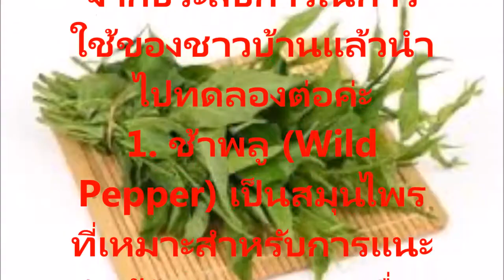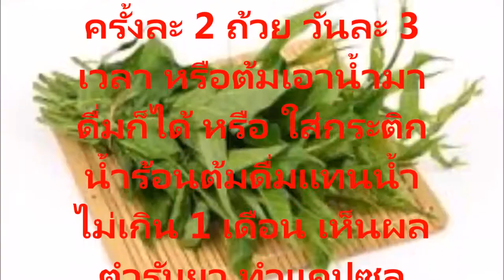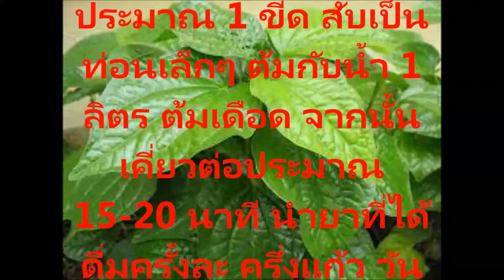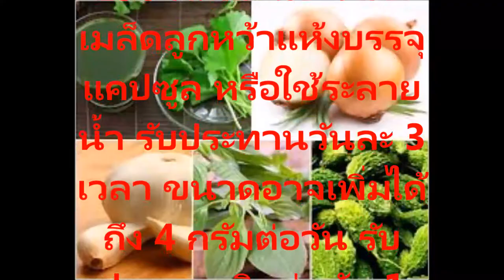ผักพื้นบ้านที่หาทานได้ง่ายสามารถลดน้ำตาลในเส้นเลือดและรักษาโรคเบาหวานได้อย่างไม่น่าเชื่อ